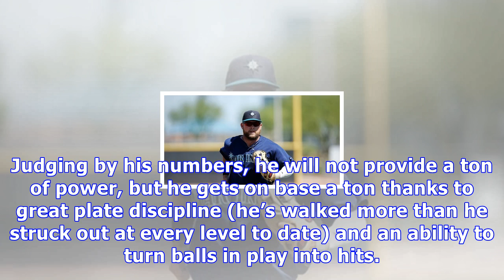Red sox acquire eric filia from seattle to complete roenis elias deal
This is old news for many at this point, but we’re catching up on things we missed and one of those things is the fact that the Red Sox added to their position player depth on Tuesday. If you’ll recall, earlier in the year Boston sent Roenis Elias back to Seattle for a player to be named later. Well, the player has been named. In exchange for the left-handed pitcher, the Red Sox will receive 25-year-old outfielder Eric Filia from the Mariners. The RedSox today acquired minor league OF Eric Fili...